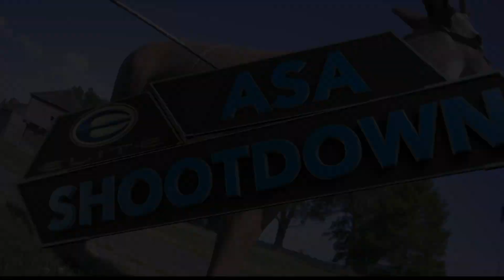2021 ASA Women's Pro Highlights | Metropolis, IL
Watch the highlights from the Women's Pro Shoot Down in Metropolis, IL where Cara Kelly, Emily McCarthy, Lara Chenault, Sharon Wallace, and Kailey Johnston all competed for the Women's Pro title.